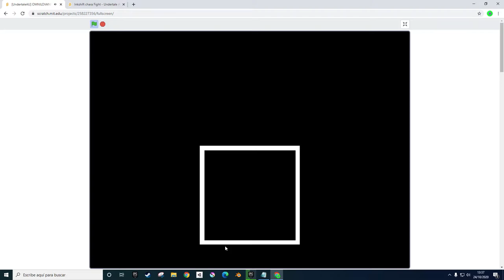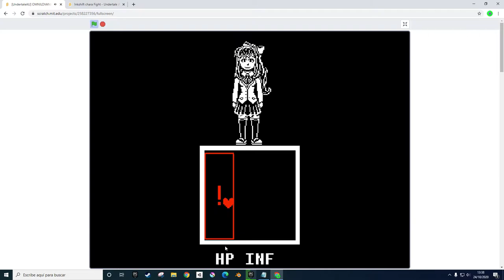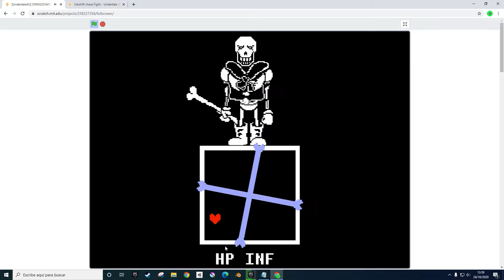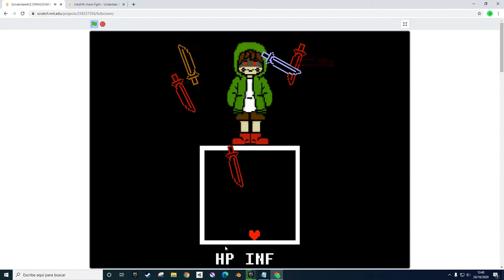Omnilovania + Ink!Chara Fights | HARD